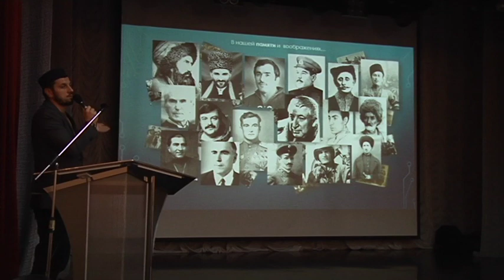Ислам - религия добра и мира. Студенты и старшеклассники приняли участие в круглом столе